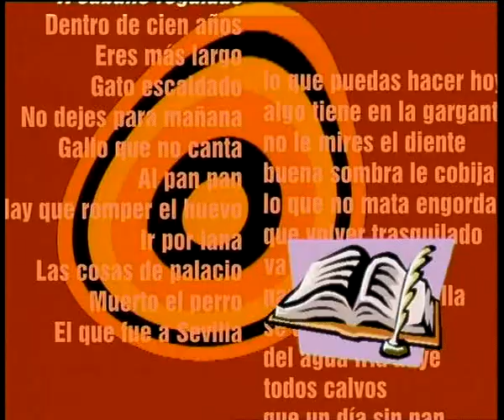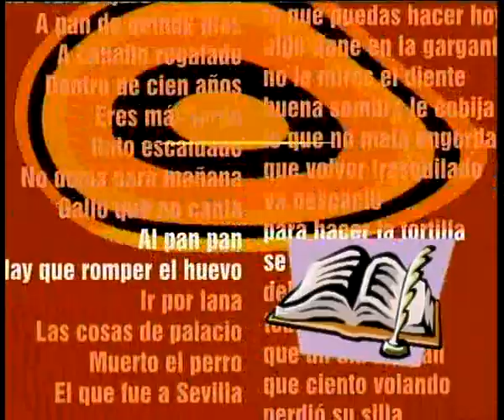SEMANA SANTA Y TURISMO EN PRIMERA PLANA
Entrevistamos a Fernando Corral, vicepresidente de la Unión Hotelera Asturiana, para hablar del turismo en Asturias en Semana Santa, nivel de ocupación y Turismo de Congresos en Oviedo.

Después César Álvarez, escritor especializado en turismo y presidente fundador de la Asociación Asturiana de Periodistas y Escritores de Turismo nos habla de recomendaciones para la Semana Santa de Asturias y la influencia de las previsiones meteorológicas